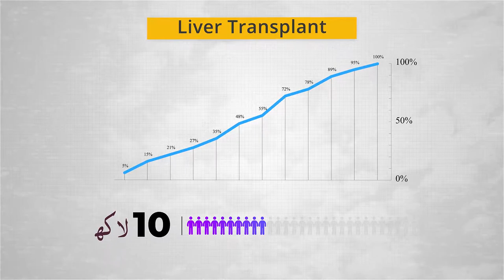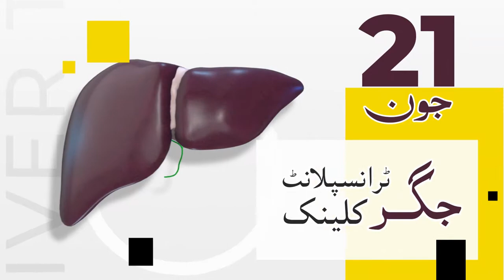Free Checkup & Counseling - Liver Transplant Clinic ANTH